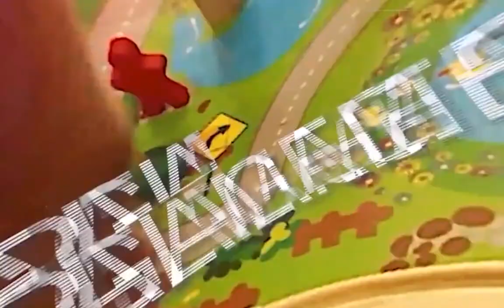Playing Roblox Build A Boat For Treasure With RTX Shaders. 29 May 2022.